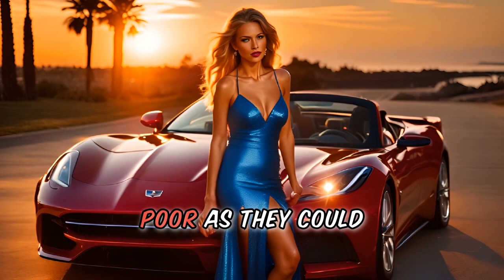Funny story about marriage vs cars 😂 Lets LOL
Today's funny story is about the comparison of marriage with our cars.🤣This 7 minute story joke, is a funny story never told like this before.😍😍 Prepare for a side-splitting encounter that will make you LOL as it is filled with puns, witty dialogue, and a punchline that'll leave you buzzing with laughter.👌👌

Ever wondered how much your wife and your car is alike?

This will be the best joke of the day, no matter which comedy site you visit. It is a funny story, that is kicked of when a farmers son, ask for marital advice,   very funny. We always start with the funny history and then we go into our story joke.